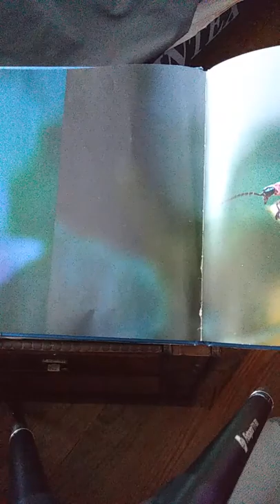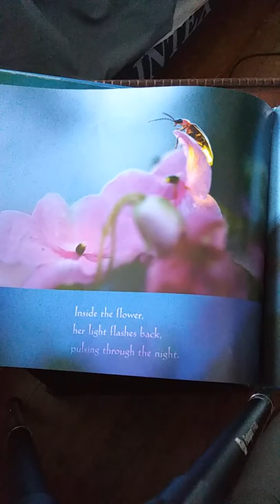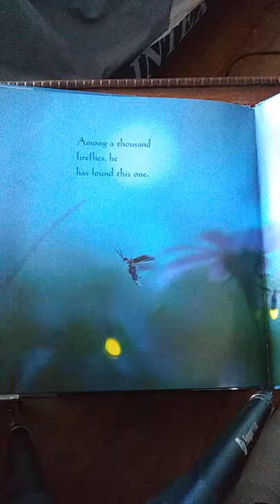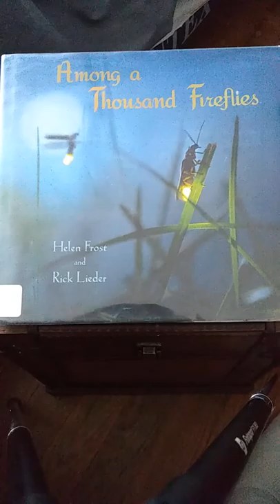Among a Thousand Fireflies by Helen Frost and Rick Lieder